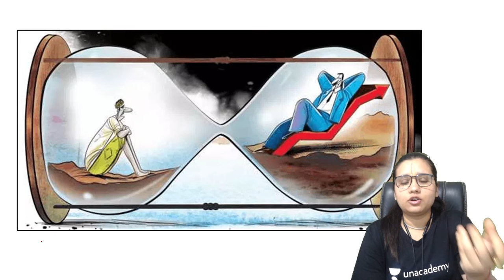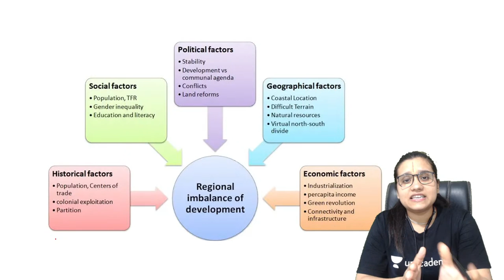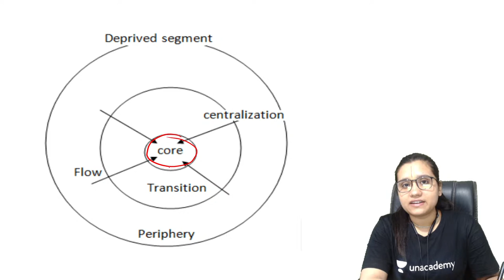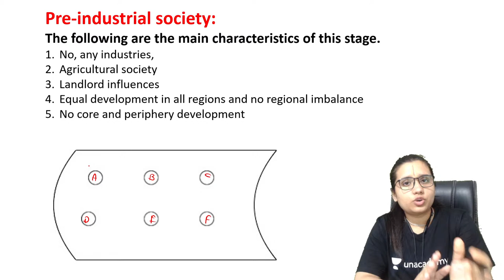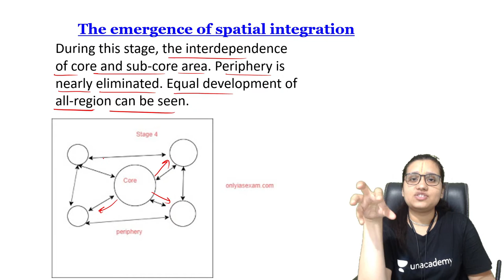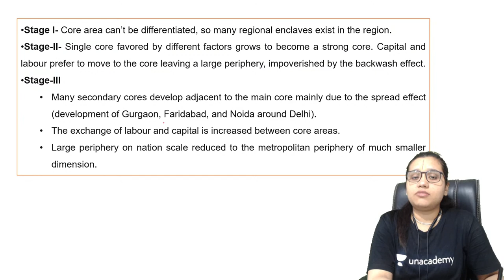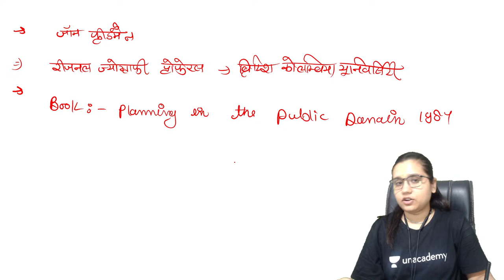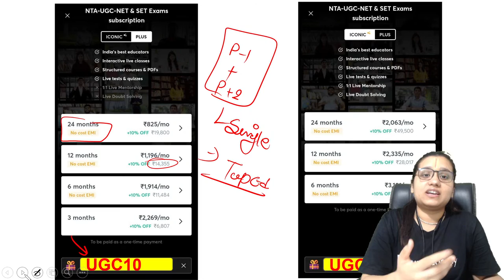Geography Top 30 Topics | Friedman's Core Periphery Model | NET JRF 2022 | Kritika Pareek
In this session, Educator Kritika Pareek will be discussing Friedman's Core Periphery Model from Geography for NET JRF 2022 Exam.

Call Kritika Pareek's team on  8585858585 and take your NTA UGC NET Preparations to the next level.

You can enroll to Unacademy Subscription and get the following benefits:
1. Learn from your favourite teacher
2. Dedicated DOUBT sessions
3. One Subscription, Unlimited Access to Live Online Classes and Videos
4. Real-time interaction with best-in-class teachers
5. You can ask doubts in live online classes
6. Limited students in each Class
7. Download the videos & watch them offline